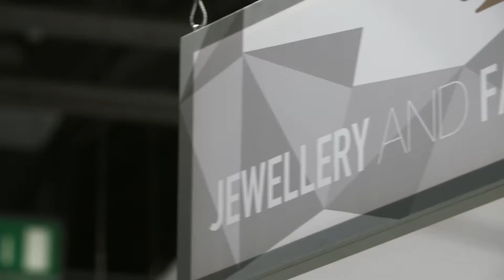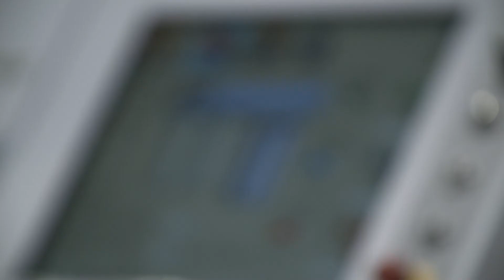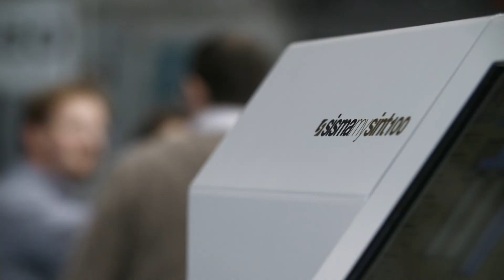Sisma on application specific additive manufacturing at formnext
Lisa Marta Micheletto from Sisma presents application specific laser metal systems for the jewellery and dental industries and explains the company's partnership with Trumpf.